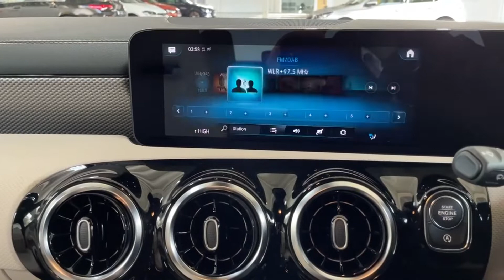221W116492 Mercedes-Benz CLA180d Coupe Grey - SOLD